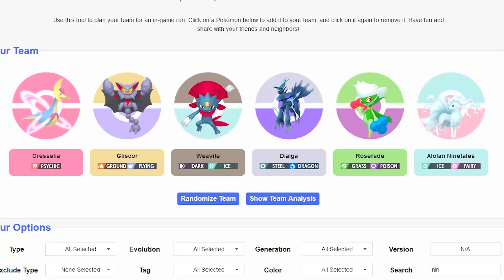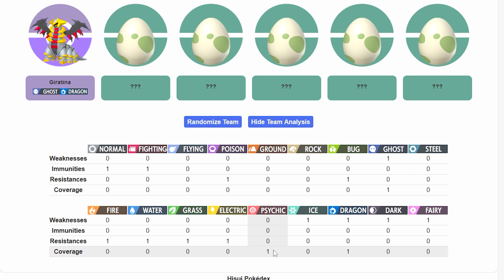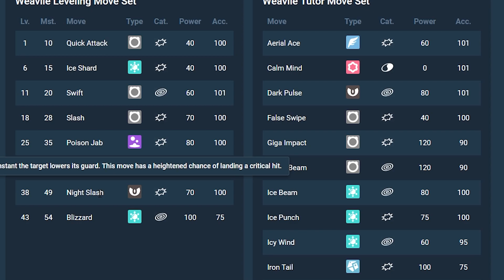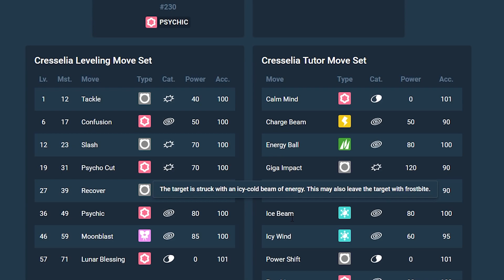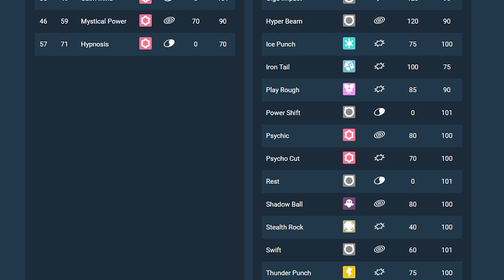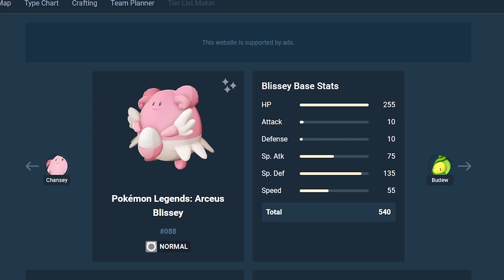What Pokemon to Use Against Volo & Giratina ► Pokemon Legends Arceus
This is what pokemon to use against your battle with Volo and Giratina in Pokemon Legends: Arceus. This guide is a how to beat Volo using specific pokemon that should make the battle a whole lot easier to do.